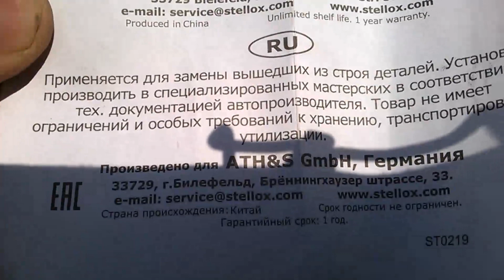Замена амортизаторов багажника Citroen Xsara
Как заменить неисправные амортизаторы багажника новыми на автомобиле Ситроен Ксара.
Замена упоров (газовых стоек) багажника самостоятельно на ситроен займет у вас не больше 30 минут. Замена газовых стоек на двери багажного отделения своими руками, как сделать.